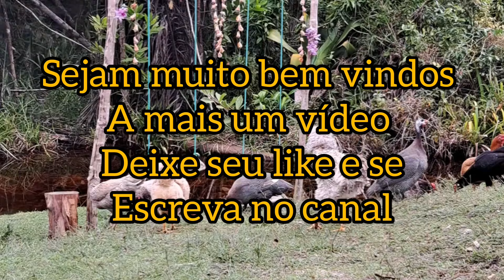MINHA ROTINA NO SITIO+MAIS ESSE FEIJÃO GOSTOSO